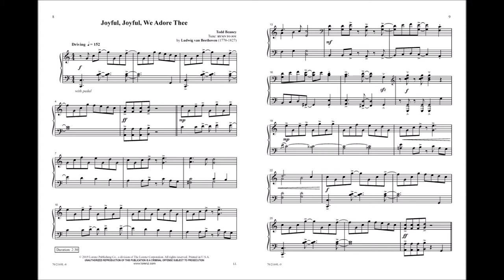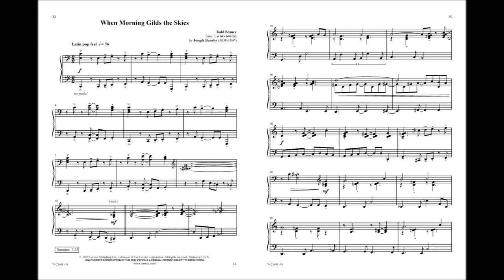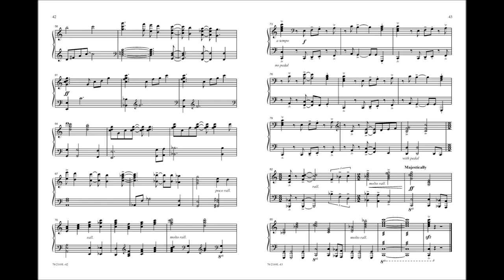Risen Indeed! (Piano) - Todd Beaney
70/2169L - This piano collection for Easter and beyond features a stunning selection of joyful hymns in Todd Beaney’s creative style. With touches of classical and jazz, this book will challenge and delight the creative pianist.